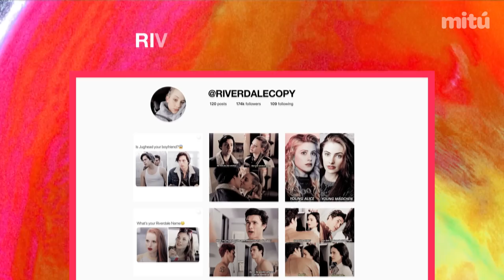Interview with MARISOL NICHOLS from RIVERDALE I Tu Historia - mitu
Marisol Nichols explains why Riverdale has the best fans, how this is the best time to be an up-and-coming Latina actress, and what to expect in future episodes of the show.